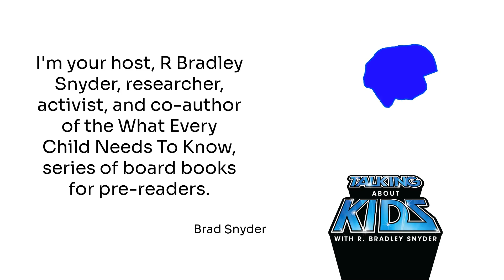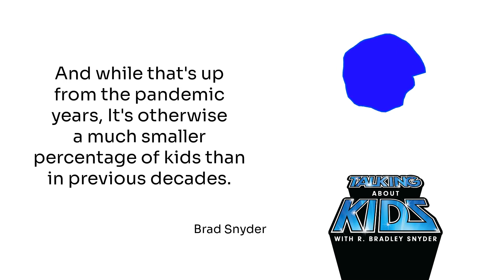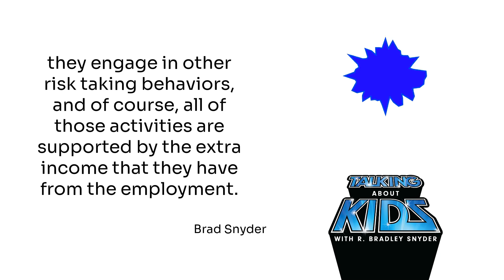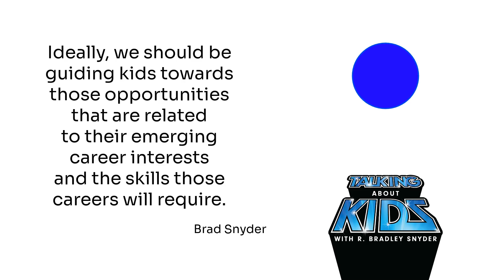Labor Day Episode - What we know about juvenile employment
Millions of kids in the U.S. have jobs. For this mini Labor Day Episode of Talking About Kids, I want to examine what we know about the benefits and risks of juvenile employment. Links to some of the research I cite are at talkingaboutkids.com.